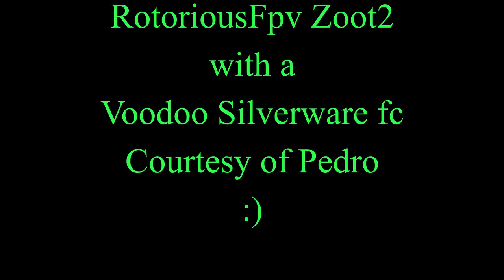RotoriousFpv Zoot2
Another Silverware fc, hand built and adapted to run Frsky r-xsr sbus.
This is a remix of the Silverlight by Ian444 and was remixed by Pedro147. Due to various hiccups during design and test builds it's been christened The Voodoo fc and the name stuck.
This is early stages of tuning but it's perfectly flyable now.